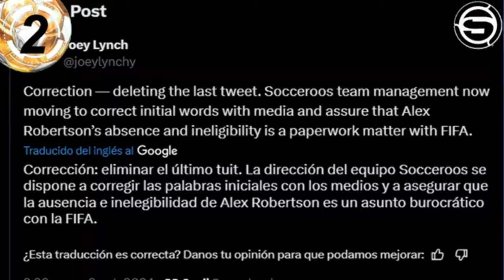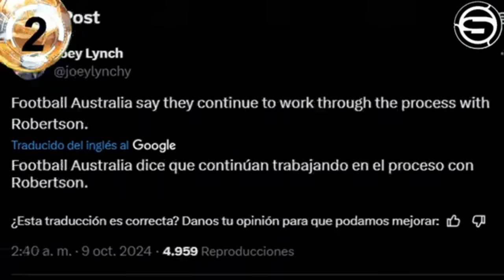¿Quien es Alexander Robertson? no seria llamado a la selección peruana